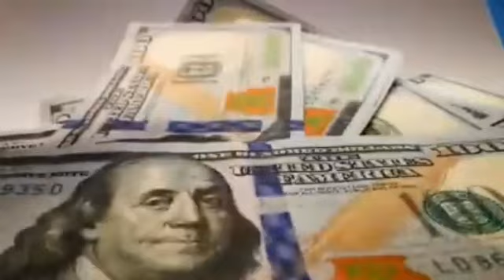Kòman nou dwe Selebre Fèt PAK lan | Chak peyi gen pla tradisyonèl pa pou fèt lan | Lindor Enock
Mon-Cash 46879719

SONJE ABONE, PATAJEL, KOMANTE